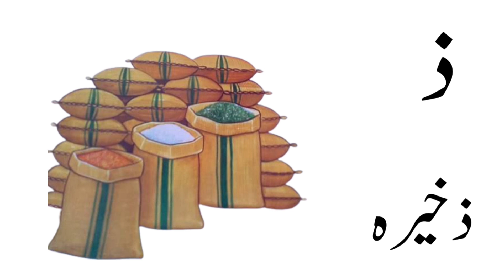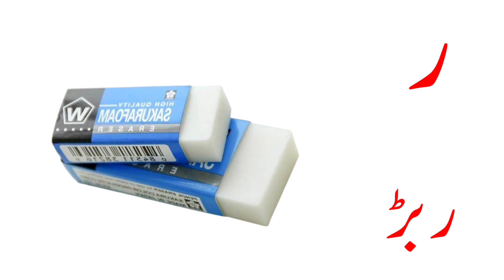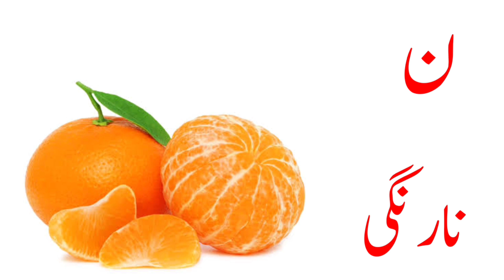Learn Urdu Alphabet and words and many more | اُردو حروف اور الفاظ | Urdu kids rhymes collection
Learn Urdu Alphabet with examples ! Super Easy way to teach beginners the urdu alphabets and words with colourful animation ! Sing along learn and enjoy.